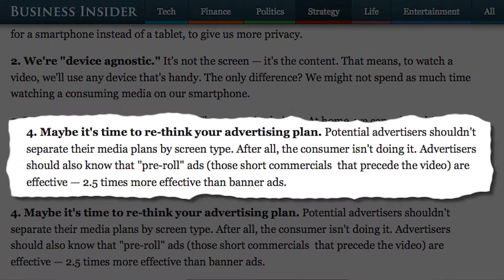three way sales